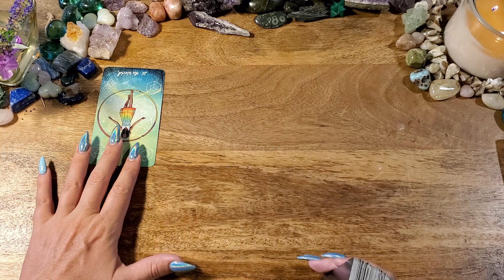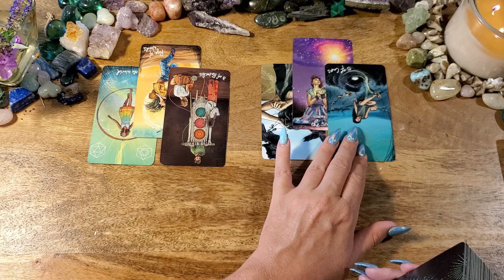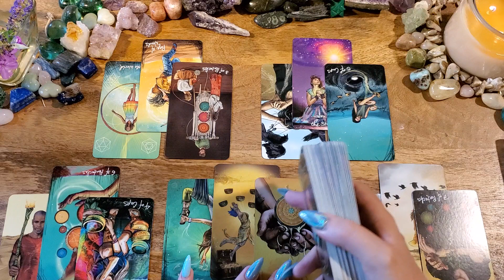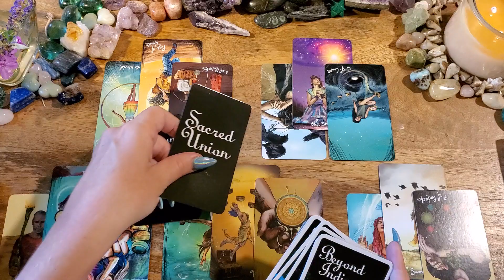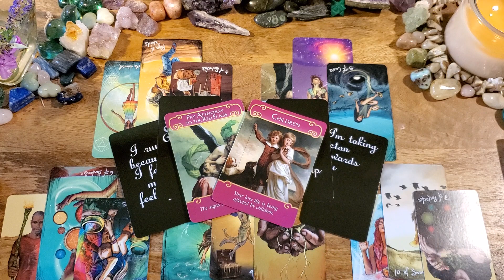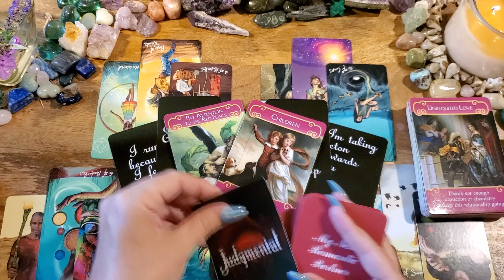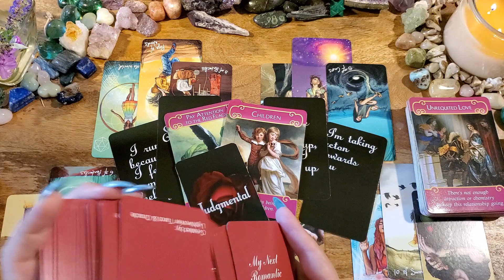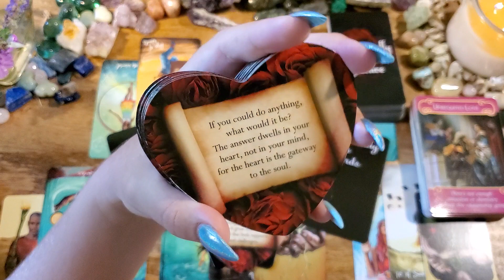Virgo Love💛 You've Been Praying For This Virgo💛 Who's Coming Towards You Reading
This is a love reading for Virgo.

-or-

Lightseers Tarot
Beyond Indigo: Etsy
Who's Your Next Romantic Partner: Lightworker Tarot & Oracle (Etsy)
Lover's Oracle